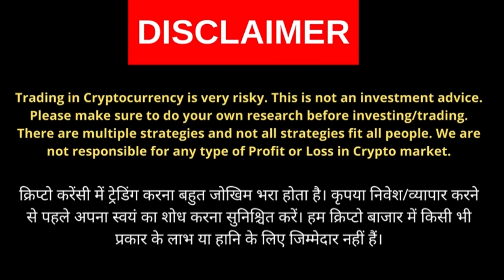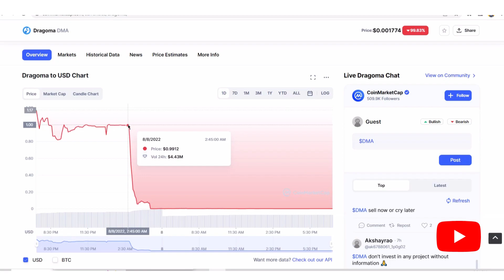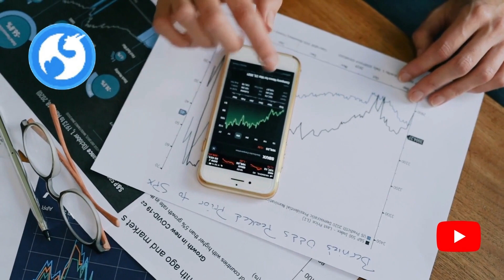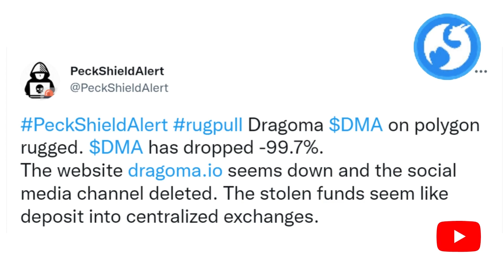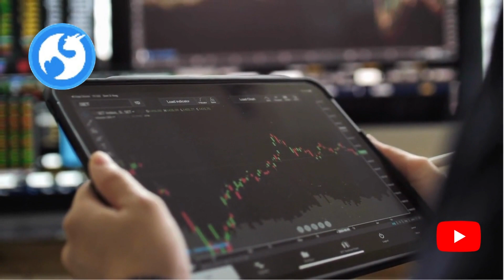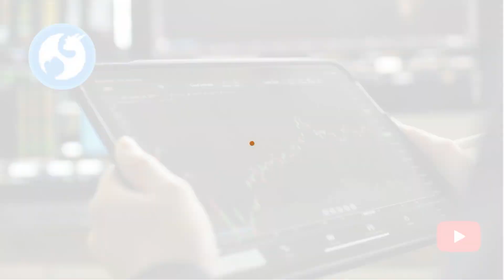Dragoma rug pull | dragoma scam hindi | dragoma token | dma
Dragoma rug pull | dragoma scam hindi | dragoma token | dragoma | dma | crypto news in hindi
Description

Dragoma is a Web3 lifestyle sports application with built-in GameFi and SocialFi elements, built on the polygon network.In order to implement the privatization of Web3 assets, we adopt a dual-token economic model and NFT the in-app assets to ensure an open and transparent economic ecology.

Topics Covered

Polygon-Based Token Crashes to Zero in Rug Pull Scam
Polygon-Based Dragoma Token Crashes by More than 99% in Rug Pull Scam
Polygon-Based Crypto Project Rug Pulls Investors, As Token’s Price Crashes to Zero

dragoma scam
dragoma rug pull
dragoma token scam
dragoma token rug pull
dragoma token airdrop
dragoma project scam
dragoma app
dragoma crypto
dragoma move to earn
dragoma nft
dragoma nft game
dragoma withdrawal proof
dragoma play to earn
dragoma scam hindi
crypto news
polygon